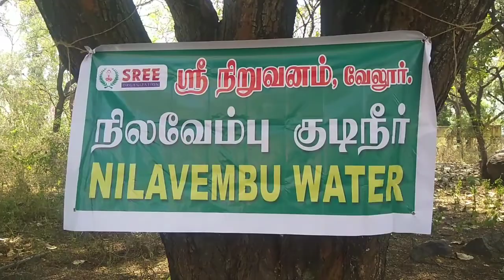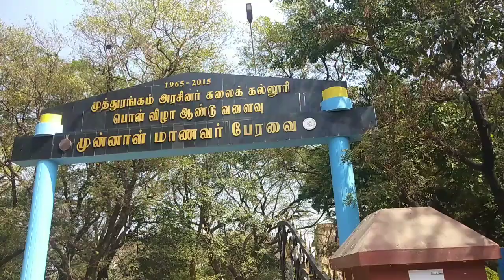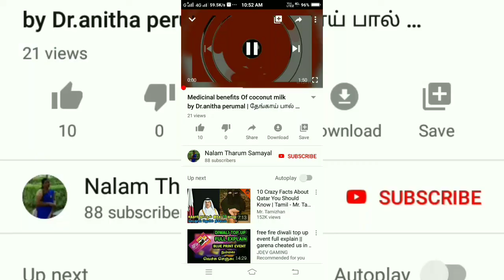நோய் எதிர்ப்பு சக்தியை கொடுக்கும் நிலவேம்பு கஷாயம் வழங்குதல் | vlog | by Dr Anita | part 1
Anita's clips
vlog